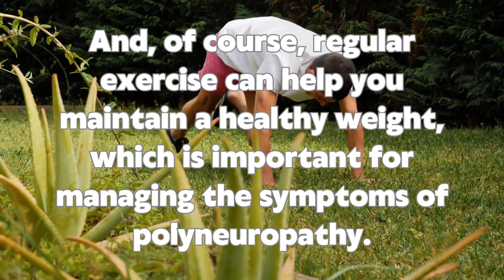Unlocking the Hidden Benefits of Exercise for Polyneuropathy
Move to Improve: Exercise Strategies for CIDP is an outstanding guide to starting an fitness routine for many polyneuropathy disorders.

In this video, we delve into the hidden benefits of exercise for polyneuropathy patients. Polyneuropathy can be a debilitating condition that affects the peripheral nerves, leading to pain, weakness, and numbness. However, exercise has been found to be an effective way of managing the symptoms of this condition.

Exercise can improve blood flow to the affected areas, helping to reduce pain. It can also increase muscle strength, which can help patients carry out their daily activities with greater ease. Additionally, exercise has been shown to improve balance and coordination, reducing the risk of falls, which can be a significant concern for polyneuropathy patients.

In this video, we will explore the range of exercises that can be beneficial for polyneuropathy patients, as well as some tips for getting started with an exercise routine. We will also discuss the importance of consulting with a healthcare professional before beginning any new exercise regimen.

If you or a loved one suffers from polyneuropathy, this video is a must-watch. Learn about the many hidden benefits of exercise that can help you manage your symptoms and enjoy a better quality of life.

Thank you for watching, and if you found this video helpful, don't forget to give it a thumbs up, subscribe to the channel to receive more informative videos, and share with your loved ones.